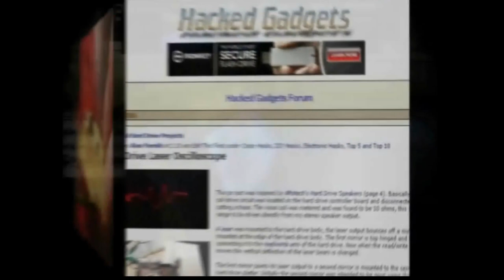Black and Decker Gyro Screwdriver Teardown